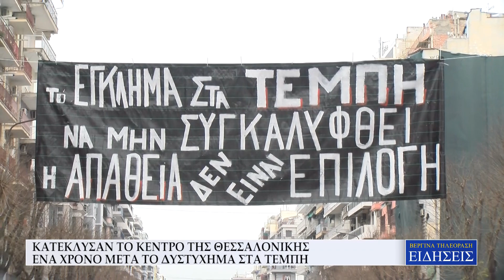ΚΑΤΕΚΛΥΣΑΝ ΤΟ ΚΕΝΤΡΟ ΤΗΣ ΘΕΣΣΑΛΟΝΙΚΗΣ, ΕΝΑ ΧΡΟΝΟ ΜΕΤΑ ΤΟ ΔΥΣΤΥΧΗΜΑ ΣΤΑ ΤΕΜΠΗ